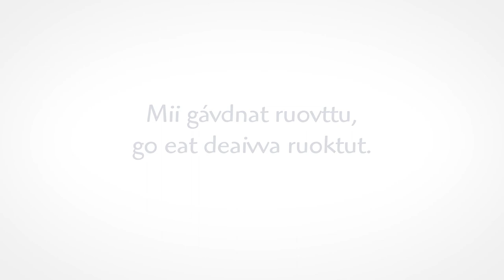«Hjem» (Nordsamisk)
Alle trenger å høre til, et sted de kan kalle «hjem».

Vanskelige opplevelser i livet kan gjøre at vonde følelser kan vokse seg store, og prege oss mer enn vi skulle ønske. Vi kan føle at vi ikke passer inn noe sted, at vi faller utenfor. Hvis «ingen» vil ha oss med i flokken sin, hvor går vi da? Uansett hvem vi er, og hva vi har opplevd, så trenger vi å høre til.

Vi finner alltid et hjem når vi ikke finner hjem.

Filmen er laget for RVTS Nord og Sør, av Qvisten Animation.
- Producer: Fredrik Arntzen
- Directors: Yaprak Morali, Are Austnes
- Musikk: Trygve & Katja Nielsen
- Percussion sounds: Robert Sztorc
- Lyddesign: Nils Wingerei
- Design and animation artists: Mads Ringdal, Joachim Berg, Stig Saxegaard, Yaprak Morali, Are Austnes
- Comp: Lars Ellingbø
- Online: Lars-Petter Iversen